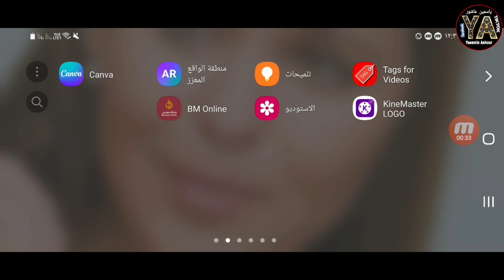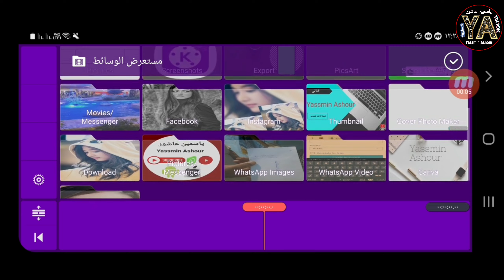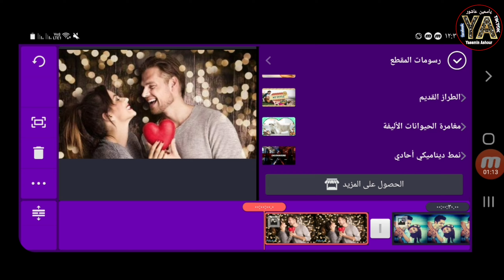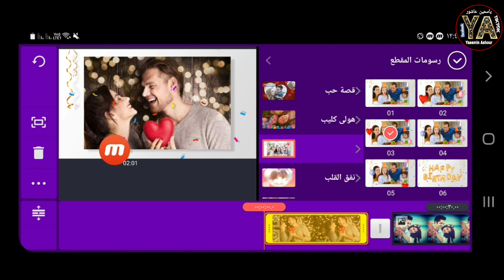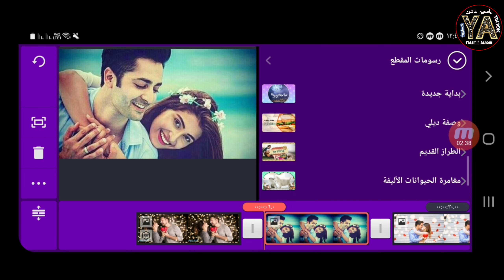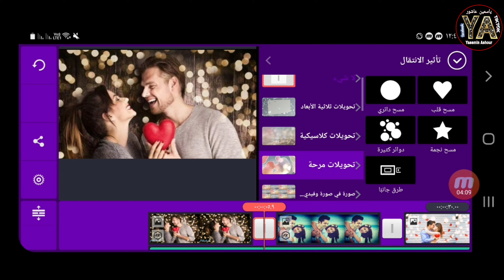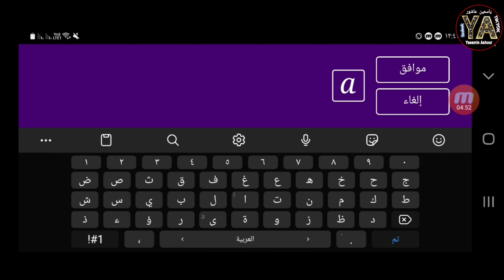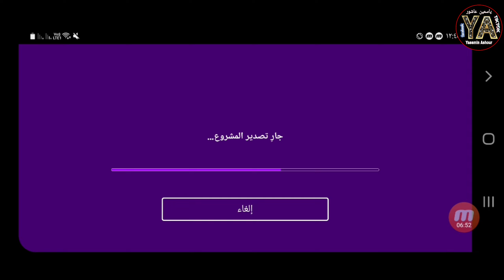طريقه تصميم فيديو بالصور لعيد الميلاد مع تحريك الصور باحترافيه من برنامج كين ماستر kine master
Design Happy birthday videos using a program kinemaster تصميم فيديو عيد ميلاد